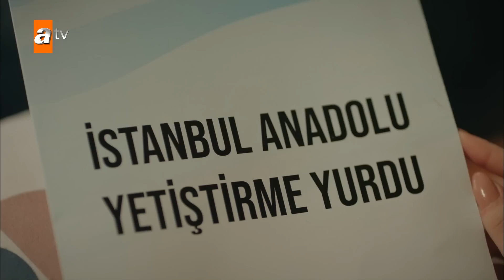1. Kısa Bölüm - Bir Küçük Gün Işığı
Elif, Hakan’a çok âşıktır. Evliliklerinin tek eksiği bir çocuktur. Elif evlatlık alma prosedürüne başlamayı düşündüğü sırada Hakan’ın kaza yaptığını öğrenir. Ve hayatı geri döndürülemez bir şekilde değişmeye başlar. Fırat ise yıllardır kayıp olan kardeşi Dila’nın izini bulur ve onu eve geri getirir. Fırat, kuralcı ve baskıcı olan annesi Ümran’la, asi ve uçarı kardeşi Dila’nın arasında kalır. Elif’in hayatı tepetaklak olurken Fırat, kaderin kendi için ördüğü ağdan habersizdir. Elif ve Fırat’ın yolu bir daha hiç ayrılmayacak şekilde kesişir.

Oyuncular: Seray Kaya, Berk Oktay, Esra Dermancıoğlu,  Tuğçe Açıkgöz, Şeyma Korkmaz Mete, Azra Aksu, Güneş Hayat, Yılmaz Bayraktar, Beran Kotan, Gizem Ünsal ve Yiğit Yapıcı